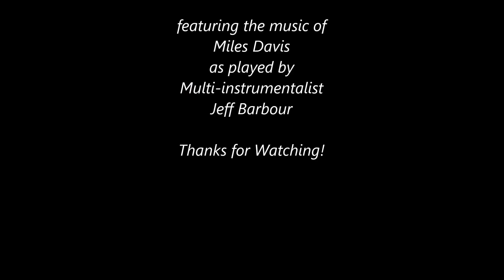"Freddie Freeloader" (Keys Trio Version)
Miles laid it down on "Kind of Blue" with John Coltrane, "Cannonball" Adderley, Paul Chambers, Jimmy Cobb, with Wynton Kelly (in place of Bill Evans who "don't do da' blues'. Here jeff plays as a trio -- precisely half a sextet...